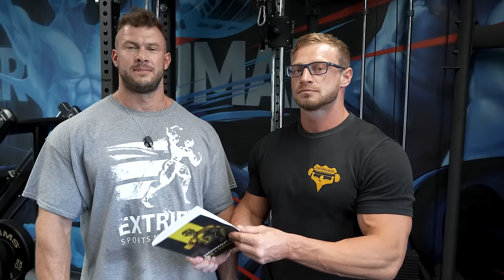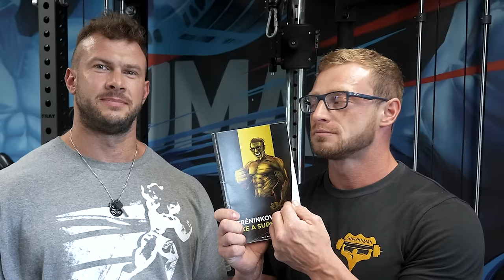JAK ZLEPŠIT FORMU | 19 zajímavých rozdílů mezi závodníkem a začátečníkem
Trenéři Aleš Lamka a Luboš Chládek se věnují důležitým rozdílům mezi začátečníky a závodníky v cestě za lepší formou. Diskutují o klíčových aspektech stravy, tréninku, suplementace a kardia, které jsou nezbytné pro dosažení optimálních výsledků v hubnutí i nabírání svalové hmoty

🔥SOUTĚŽ🔥 o měsíční Online coaching s Alešem a nebo Lubošem dle tvého výběru v hodnotě 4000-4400Kč. Podmínky účasti nejsou žádné, stačí se jen přihlásit zde
Soutěž běží do čtvrtka 25.7.24 do 12.00

Nech si ode mě sestavit jídelníček a tréninkový plán a dostaň se do formy. Díky mým 15 rokům zkušeností jako Online Trenér nebudeš ztrácet čas a vyhazovat peníze za zbytečnosti.

Najdeš tam krátké recepty, potraviny, instruktážní cvičení

0:00 - Soutěž o spolupráci zadarmo
1:49 - Dávkování bílkovin
2:30 - Dávkování a benefity sacharidů a tuků
4:37 - Sacharidové vlny + keto diety + speciální diety
5:55 - Variabilita jídel a potravin, zakázané potraviny
6:55 - Umělá sladidla + pitný režim
8:03 - Ideální počet jídel za den
8:48 - Průměrný příjem KCAL žen a kluků v dietě a objemu
9:50 - Proteinové prášky
10:29 - Ideální suplementace po cvičení
11:29 - Dávkování a cyklování kreatinu
12:12 - Vitamíny a minerály
13:07 - Zdraví člověka
14:24 - Nakopávače a preworkout suplementace
15:22 - Ideální čas tréninku
17:54 - Běžný počet tréninků a kardia
19:26 - Styl tréninku (Série, Opakování, Váhy)
22:32 - Rozdíly v regeneraci
23:23 - Ideální druh kardia pro spalování tuku
24:34 - Ideální čas kardia
25:45 - Současně odpovídáme na rychlé otázky